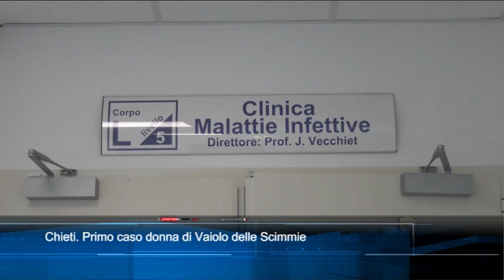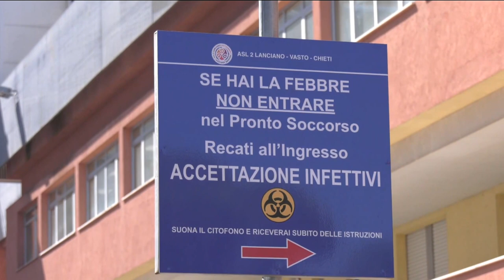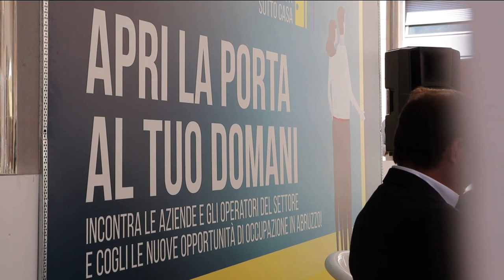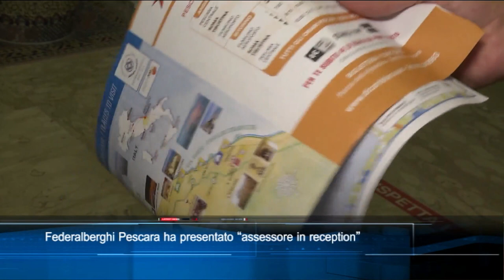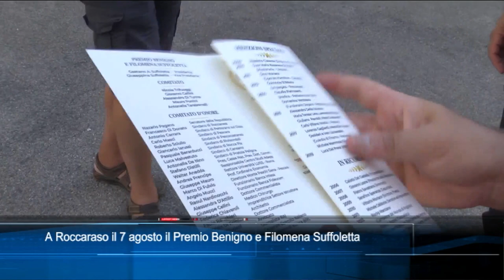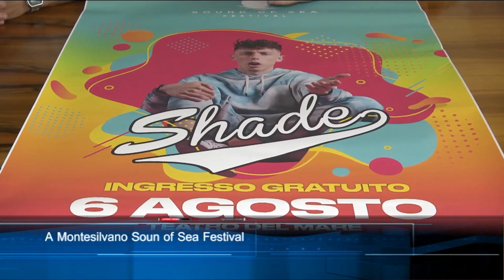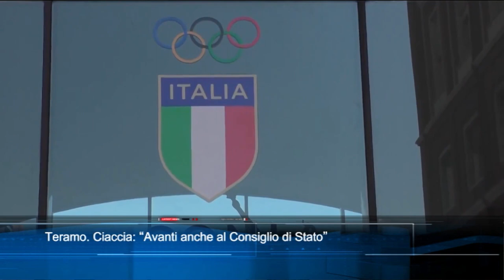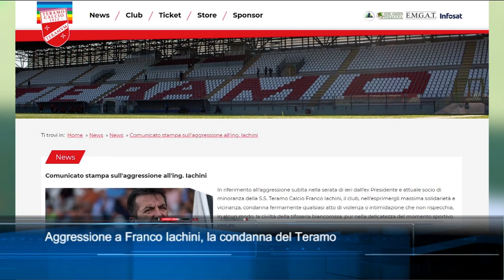TgSei edizione delle 14 di venerdì 5 agosto 2022